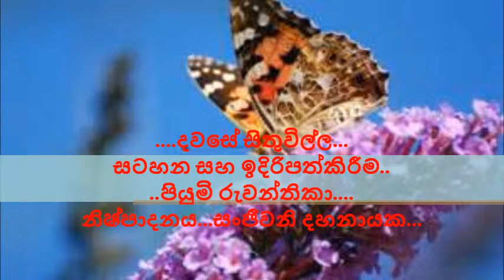SIYA HANDA.COM......DAWASE SITHUWILLA.....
.දවසේ සිතුවිල්ල...
සටහන සහ ඉදිරිපත්කිරීම..
..පියුමි රුවන්තිකා.
නිෂ්පාදනය...සංජීවනි දහනායක...